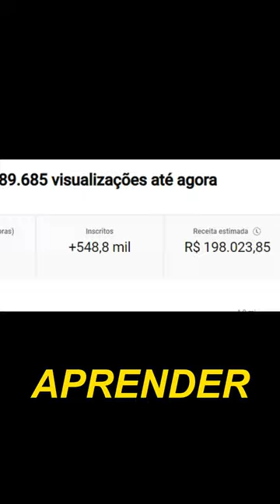RAPIDINHA COM INGRID GUIMARÃES E HELOÍSA PÉRISSÉ😏🔥 PodcatsDelas Cortes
HELOÍSA PÉRISSÉ E INGRID GUIMARÃES - SURUBAUM #04

ENTREVISTADAS E HOSTS DO PODCAST:
HELOÍSA PÉRISSÉ é uma atriz, humorista, autora e roteirista brasileira. INGRID GUIMARÃES é uma atriz, humorista, roteirista e apresentadora brasileira, entrevistadas por GIO EWBANK e BRUNO GAGLIASSO, no SURUBAUM